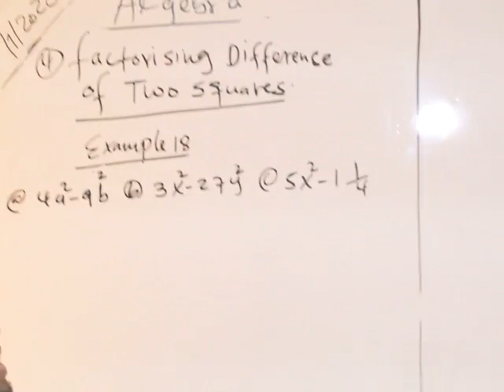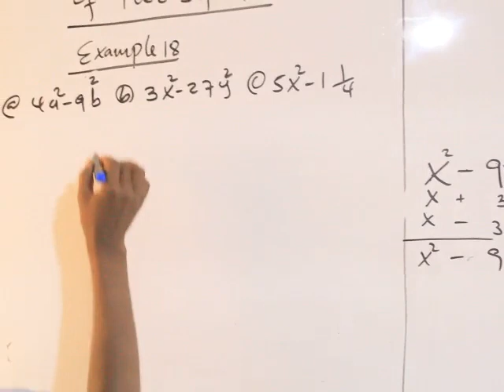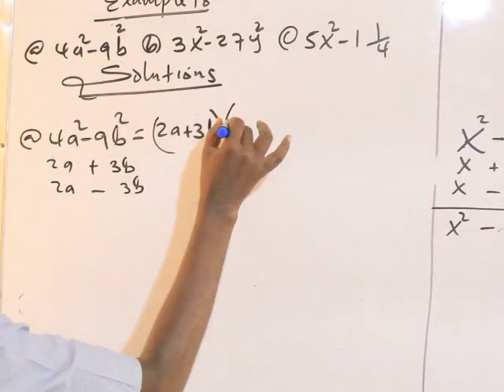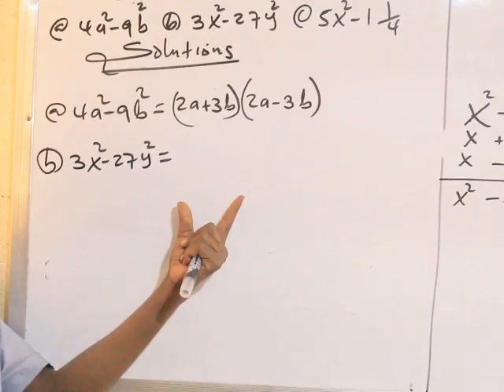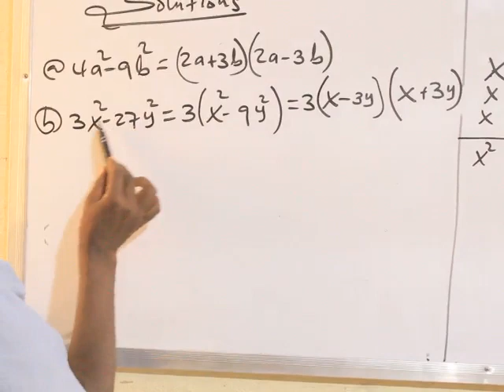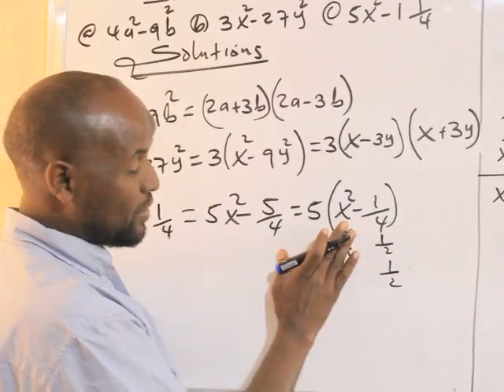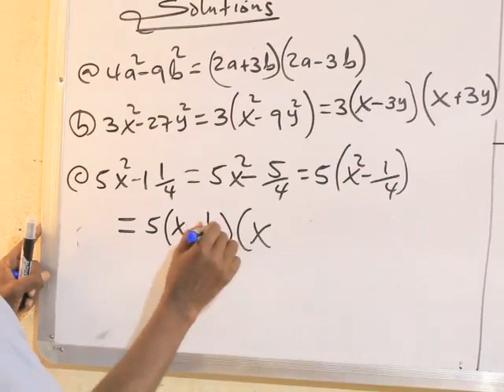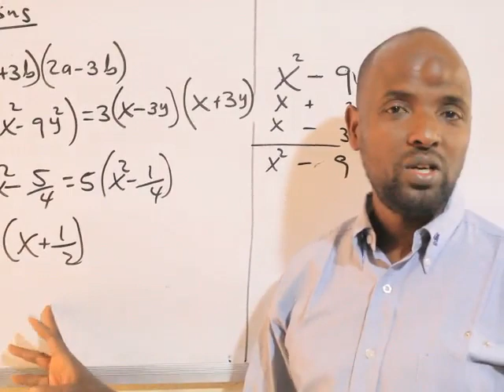Algebra( casharka 21aad):Maxamuud Cali Aaden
Factorising Difgfference of Two Squares